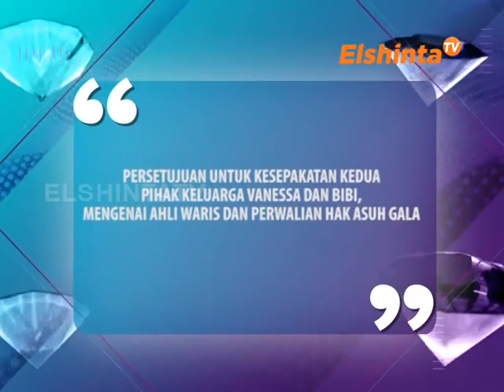ESELEBRITI H FAISAL, TIM KUASA HUKUM & DODDY SUDRAJAT, PUPUT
Menyusul musibah yang dialami oleh Vanessa Angel dan Bibi, kini menjadi pertanyaan banyak pihak. Kira-kira hak asuh Gala dan ahli waris jatuh ke tangan siapa? Ingin tahu kelanjutannya? Yuk kita simak liputannya.

ElshintaTV